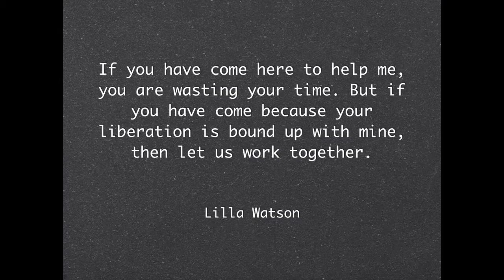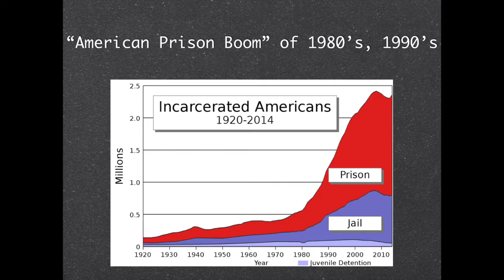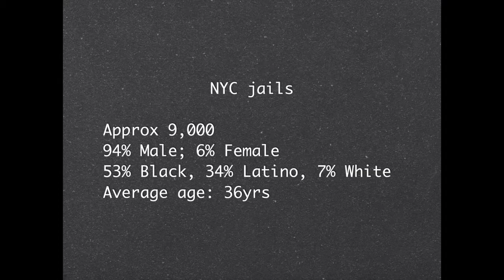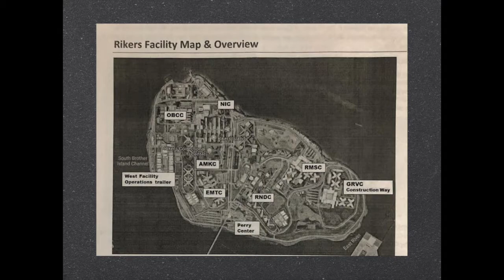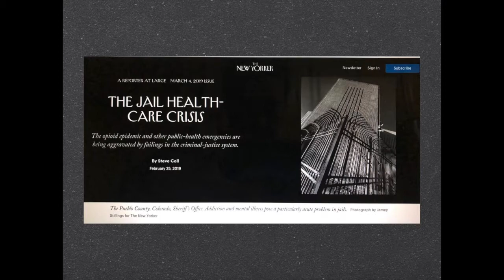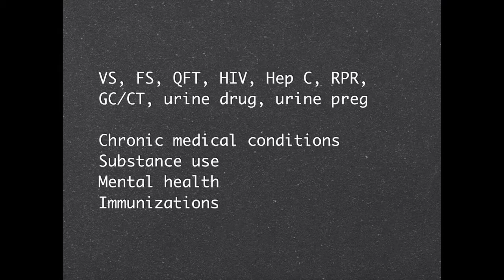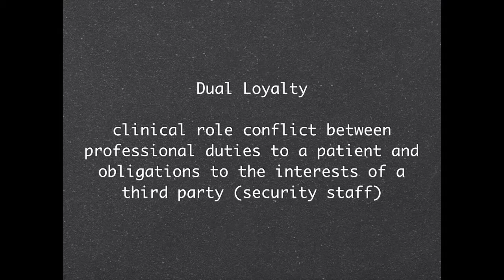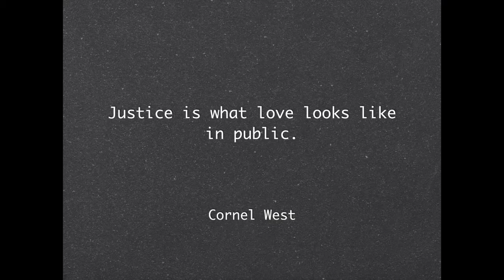Dr Beth Krafchik Senior Lecture Incarceration Correctional Health Services and the practice of